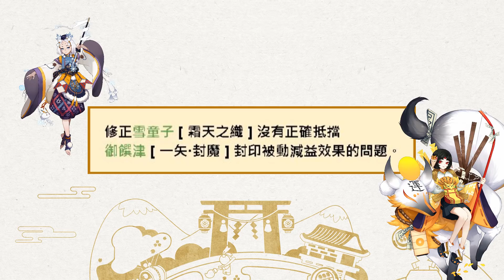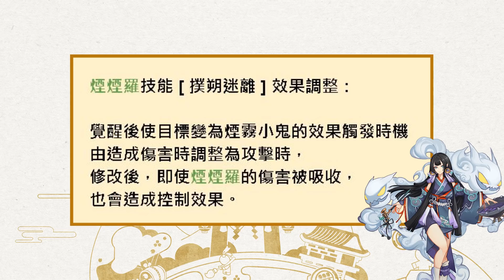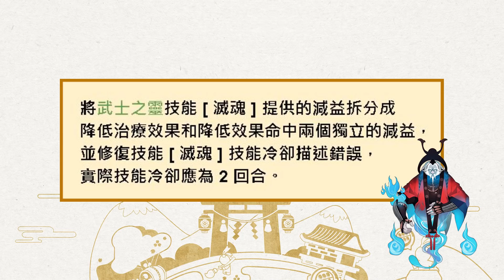Kye923 | 陰陽師 Onmyoji | 陸服更新 ► 插畫功能 🎨 黑童子水紋墨鱗 ► 專屬動作 🎨 茨木 N 次加強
這次有不少的修正和調整, 其中煙煙羅的改動不錯 ?? 🤔

『 資訊源自官方 & 微博陰陽師全民攻略 』

一名馬來西亞內容創作者的 陰陽師 資訊分享影片.
Onmyoji news & information sharing by a Malaysia content creator.